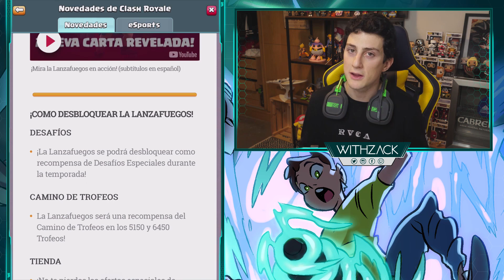TODO SOBRE LA NUEVA ACTUALIZACION Y NUEVA CARTA *LANZAFUEGOS* en Clash Royale - WithZack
▶Activa la 🔔 para enterarte de todos los vídeos, Daily vídeos a las 18:00 CET

📬Puedes mandarme lo que quieras aqui:
-Apartado de correos 95, 36400, Porriño (Pontevedra).